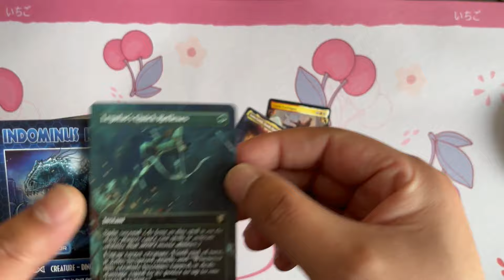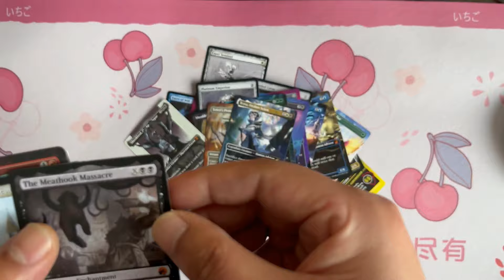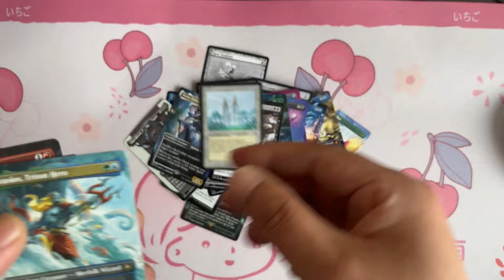NP Holo 10